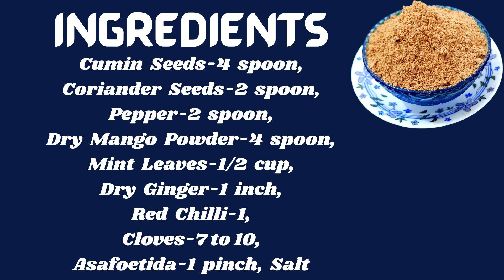घर पर चाट मसाला बनाने की विधि - Terrace Kitchen | Quick and Easy Chaat Masala at home | Chat Masala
Hello Friends :
                         Today recipe is chaat masala

Chat Masala banaye ghar me bahot aasan tarike se. Chatpata Chat Masala ek baar ghar me bana liya to bazar ka Chat Masala kabhi nahi laoge. Ghar ke masalo se Chat Masala Powder banane ka tarika zarur try kijiye aur Tasty Chat Masala Recipe ko jyada se jyada share kijiye.

Ingredients
Cumin Seeds-4 spoon,
Coriander Seeds-2 spoon,
Pepper-2 spoon,
Dry Mango Powder-4 spoon,
Mint Leaves-1/2 cup,
Dry Ginger-1 inch,
Red Chilli-1,
Cloves-7 to 10,
Asafoetida-1 pinch,
Salt